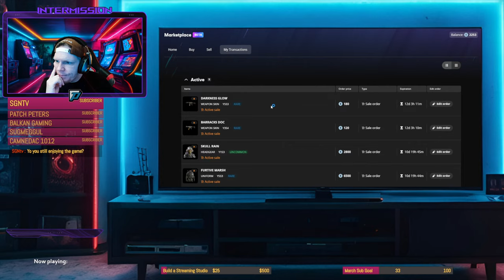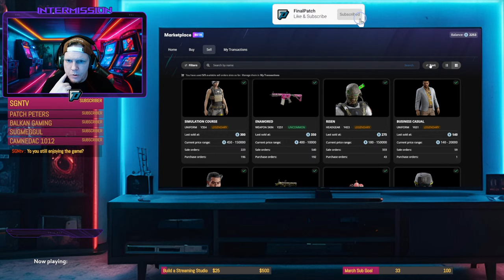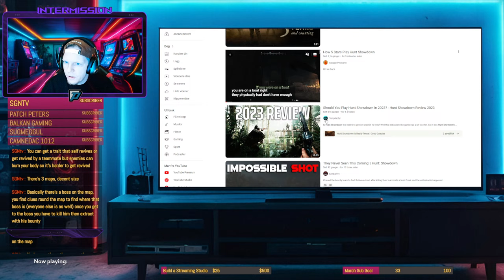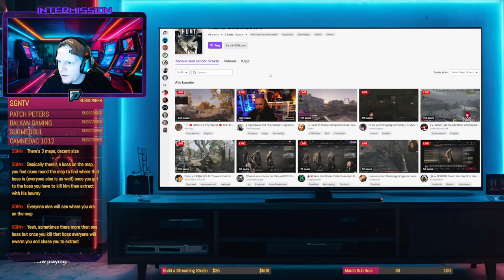We had enough of L33T - r6 Siege let's GO!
So let's try out this new extraction shooter "Project L33T".